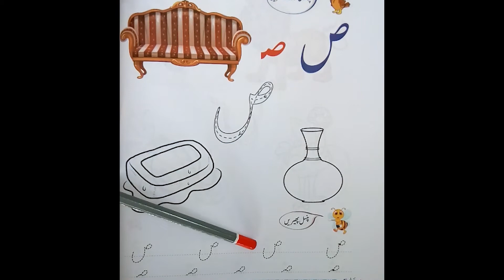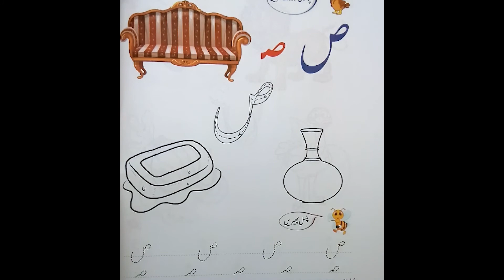Nursery| Urdu|Harf "Suwad"|By Excel School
Is Video Ki Madad sy hum harf "Suwad" or us ki awaz sekhain gaye.
yaha hum harf "Suwad" k sath mukhtalif alfaz bunaye gaye or un may rung bharain gaye
Harf"Suwad"
Harf"Suwad"KiAwaz
HArf"Suwad"SayBunyWalyAlfaz